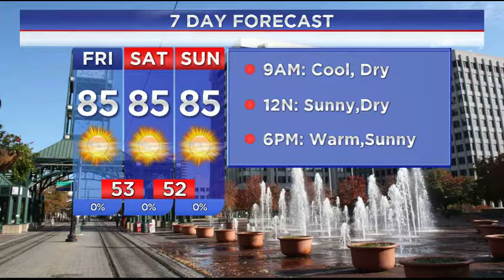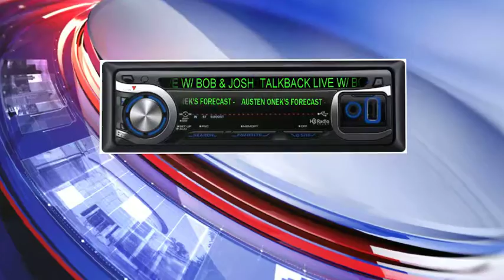WREG-TV Weather Overtime for Friday, October 28, 2016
WREG Meteorologist Austen Onek takes an in-depth look at the forecast for Friday morning, October 28, 2016.